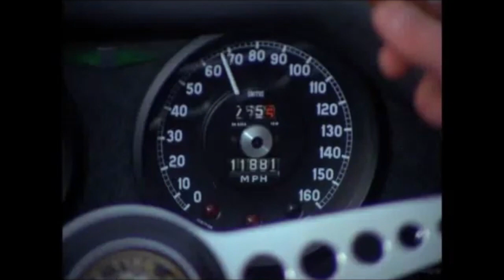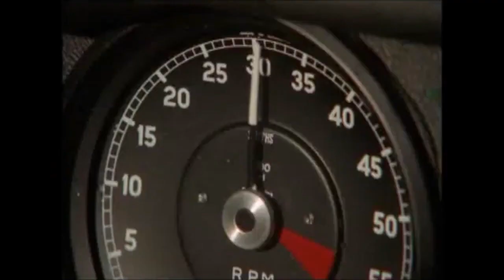The Dave Clark Five Hits In Action (1966)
Hits In Action was a promotional film by The Dave Clark Five. It was released as a short film before the latest James Bond film at the time in cinemas all over the world, which was the first time musicians had ever been promoted in this way. It included short montages set to their greatest hits at the time.